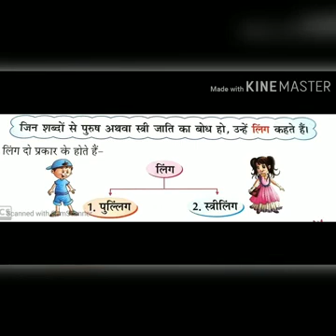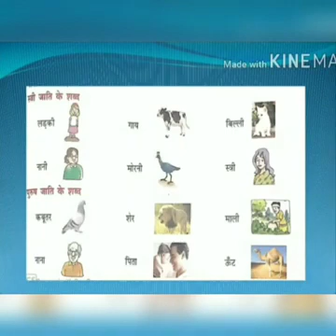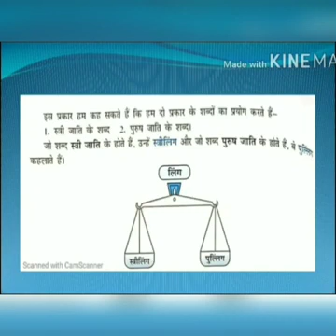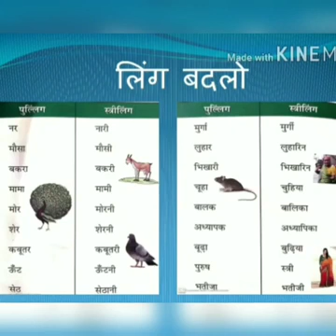Class III - लिंग